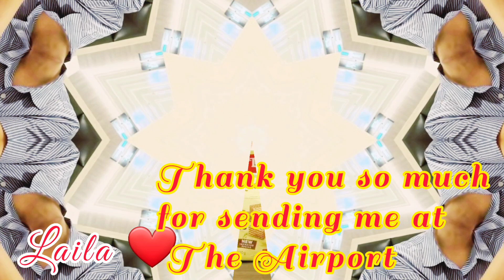Changi Airport Singapore with SayurStory Kampung Group